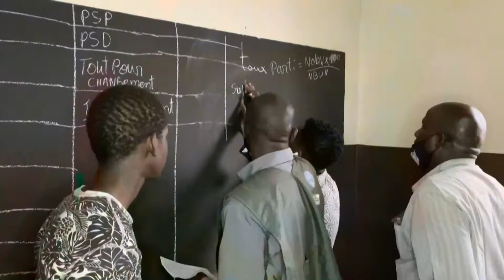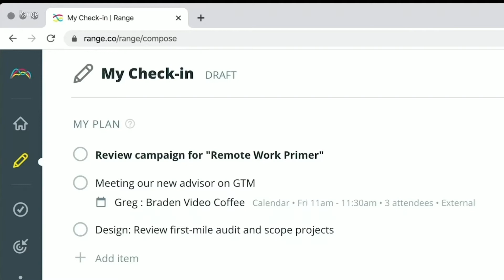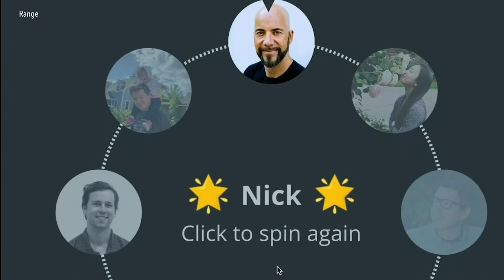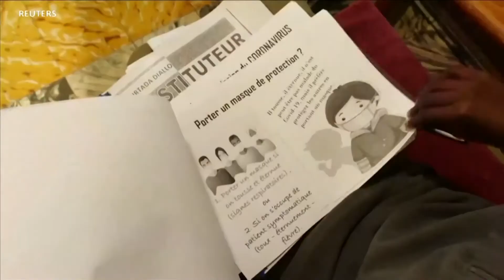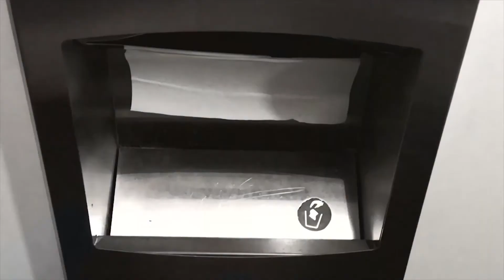LMA TV Journal de VOA Afrique du 03.30.2020. Présentation: John Lyndon